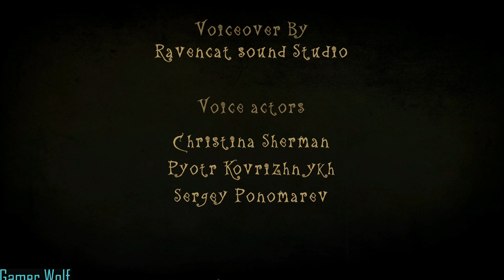Creepy Tale: Some Other Place: Save the Princess and Home Part 4 (No Commentary)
Welcome back to the final Creepy Tale: Some Other Place video

Martin arrive at the location of the girl. Martin come the knight and slay the monster and rescue the girl.

Now, it time to head home

Twiiter @LenGamerWolf